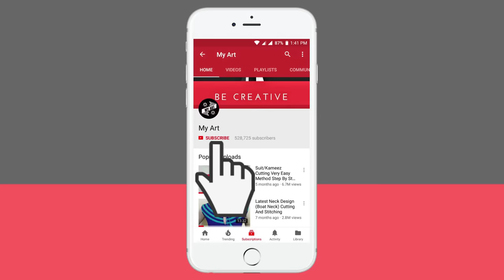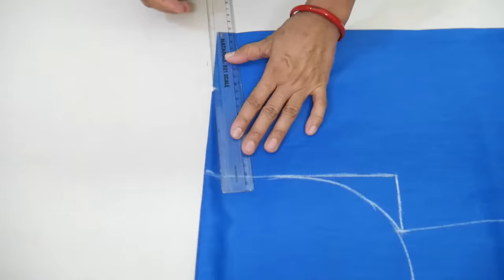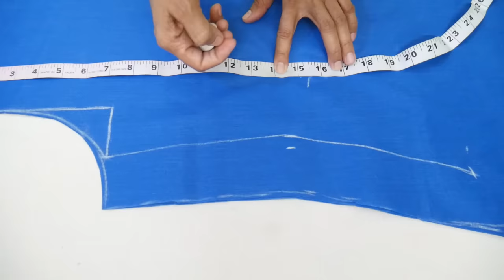Latest Kaliyon Wali Dress/Frock/Suit Cutting With Lining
In this video I will show you kaliyon wali dress/frock/suit/kurti cutting with lining.